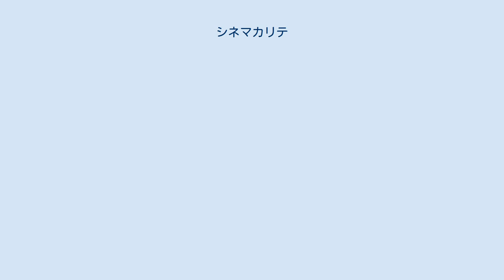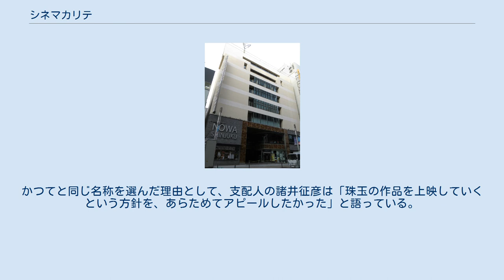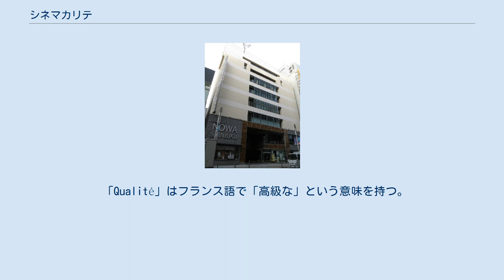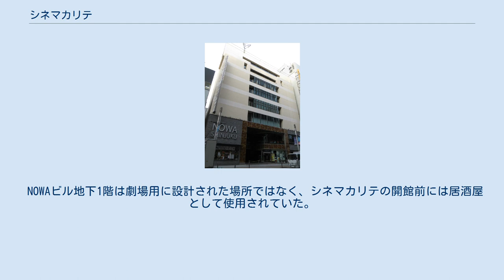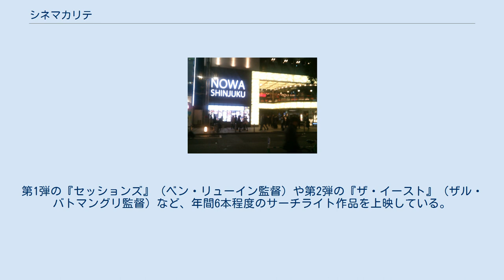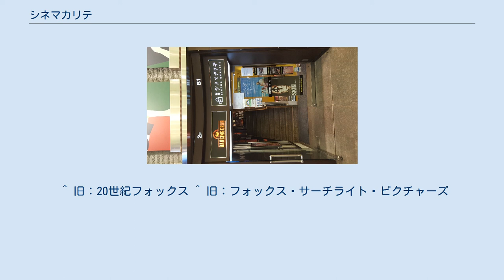シネマカリテ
シネマカリテ（Cinema Qualite）は、東京都新宿区新宿三丁目の新宿NOWAビル地下1階にある映画館（ミニシアター）。
2012年12月22日開館。
2スクリーンを有し、スクリーン1の座席数は96席、スクリーン2の座席数は78席。
運営は武蔵野興業株式会社であり、武蔵野興業は新宿武蔵野館も運営している。
 Clip 新宿武蔵野館 武蔵野興業は1920年（大正9年）開館の新宿武蔵野館（新宿三丁目）も運営している。
1968年には武蔵野ビルを改装し、7階にロードショー館として新宿武蔵野館が再開館した。
1994年には同一ビルの3階にミニシアターとしてシネマ・カリテ1・2・3（中黒あり）が開館した。
シネマ・カリテ1・2・3は1990年代のミニシアターブームを牽引したとされる。
 2002年の改装の際には、新宿武蔵野館が新宿武蔵野館1に、シネマ・カリテ1・2・3が新宿武蔵野館2・3・4に改称され、シネマ・カリテという名称が消えた。
2003年には新宿武蔵野館1が閉館し、新宿武蔵野館2・3・4が新宿武蔵野館1・2・3に改称された。
 1996年には甲府武蔵野館（後の甲府武蔵野シネマ・ファイブ）の一時代替館として、山梨県甲府市の甲府ワシントンホテルプラザに甲府シネマカリテ1・2が開館。
この映画館は2001年に閉館している。
 シネマカリテがある新宿駅東口 シネマカリテ1階入口表示 2012年9月、武蔵野興業は新宿NOWAビルの地下1階に2スクリーンの「シネマ・カリテ（仮称）」を開設すると発表した。
同年12月22日、シネマカリテ（中黒なし）が開館した。
座席数は100席と78席。
開館公演はルイーズ・ブルゴワン主演の『理想の出産』と、キアヌ・リーブス製作のドキュメンタリー『サイド・バイ・サイド フィルムからデジタルシネマへ』。
かつてと同じ名称を選んだ理由として、支配人の諸井征彦は「珠玉の作品を上映していくという方針を、あらためてアピールしたかった」と語っている。
 2016年6月には阪本順治監督作『団地』、2017年1月にはジャン=リュック・ゴダール監督作『はなればなれに』（1964年）が公開。
同12月には松岡茉優主演『勝手にふるえてろ』（大九明子監督）のヒットもあった。
 なお、同館における歴代興行収入1位の作品は、2018年4月27日公開の『君の名前で僕を呼んで』(2018年11月現在)。
 2020年は新型コロナウイルス感染拡大に伴う緊急事態宣言の影響により、4月4日から5月31日まで武蔵野館と共に臨時休館した。
2021年4月27日 - 5月11日も同様の理由から営業を休止している。
 「Qualité」はフランス語で「高級な」という意味を持つ。
さまざまな年代やライフスタイルの人間が行きかう新宿という場所に合わせた、多様なジャンルの作品を上映しているのがシネマカリテの特徴である。
メインの観客層は20-30代から年輩の女性であり、女性は複数で連れ立って、男性は一人で2-3本をはしごする観客がいるという。
 水槽に展示されている生物の例（ロブスター） ロビー奥には大きな水槽が設置されており、『ロブスター』（2016年）上映時にはロブスターを展示し、ホラー映画の上映時には奇怪な姿の深海魚を展示するなど、上映作品によって中身を入れ替えている。
ウツボやサメが展示されていたこともある。
ロビーには上映作品に因んだ衣装や小道具も展示されている。
 NOWAビル地下1階は劇場用に設計された場所ではなく、シネマカリテの開館前には居酒屋として使用されていた。
ホールは左右非対称の形状をしている。
シネマカリテはコンセッション（売店）を設置していない。
飲料やパンなどの自動販売機が設置されており、施設外からの飲食物の持ち込みも可能としている。
武蔵野興業は山梨県にルーツを持つ企業であるため、自動販売機では桔梗屋の桔梗信玄餅アイスも販売されている。
フランス・キネット(Quinette)社製の座席を使用している。
 シネマカリテに通じる階段 夜間のNOWAビル 2013年12月には20世紀スタジオによるアート系レーベルサーチライト・ピクチャーズの常設スクリーンとなった。
第1弾の『セッションズ』（ベン・リューイン監督）や第2弾の『ザ・イースト』（ザル・バトマングリ監督）など、年間6本程度のサーチライト作品を上映している。
サーチライト作品はそれまで年3本ほどしか日本で公開されておらず、シネマカリテが常設スクリーンと...